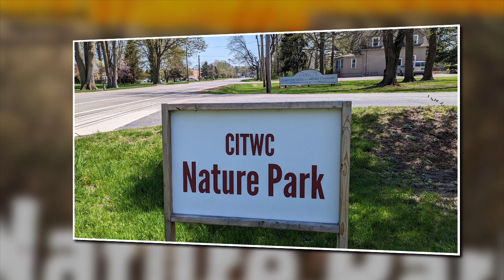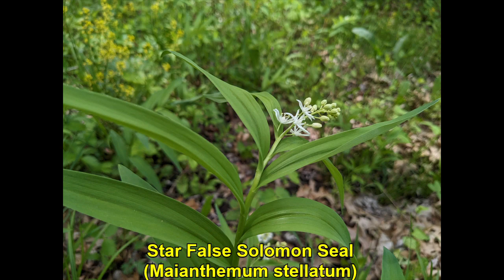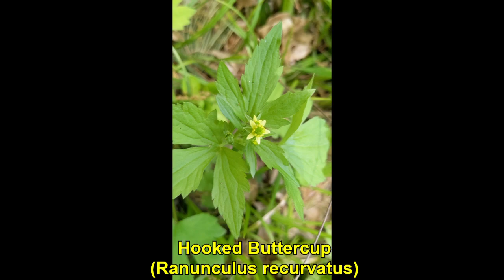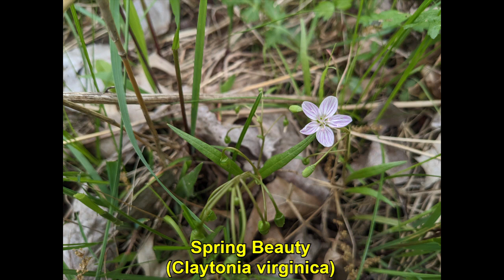What's Bloomin' 05-21-2023 at CITWC Nature Park #7 Native Plants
The first native plant blooms of 2023 have been found. More normal temperatures are allowing more plant to bloom.  Some of the spring  ephemerals are still showing up.

These plants are native to Ohio and may or may not be native to other parts of the United States and Canada.

The CITWC Nature Park covers about 10 acres. It is a natural resource ministry of The church in Toledo-Westside Community. We seek to restore the park grounds to native plants as much as possible to support the bio-diversity of the insects, birds, plants and wildlife. We are Sacred Grounds certified by the National Wildlife Federation and work with the support of the  Wild Ones - Oak Openings chapter, the Green River Initiative, and the Toledo Metro Parks and several other local organizations. The park is open  to the public during daylight hours.